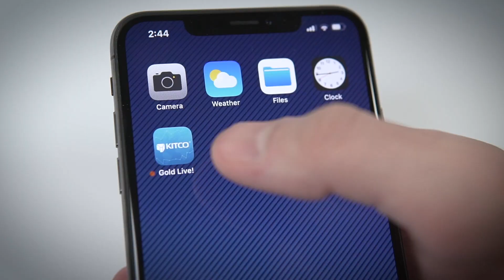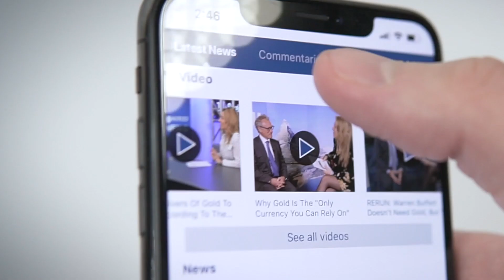Could Fed be Wrong About a Rate Cut?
The Federal Reserve may not need to be cutting rates in today’s market environment, said Peter Tuchman, NYSE trader of Quattro M Securities.

“The market is trading at record highs. Does it need a stimulus now? So, basically, economic data that’s coming out right now doesn’t seem like it should be pointing in that direction. It seems that for the first time in many, many years, it’s a decision based on forward looking sentiment,” Tuchman told Kitco News.